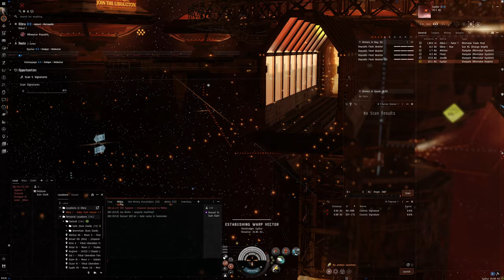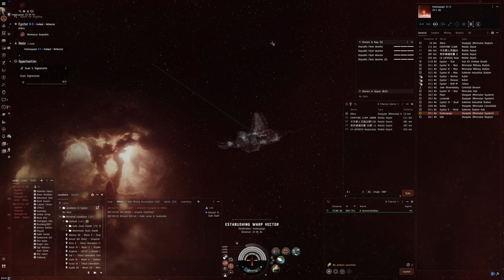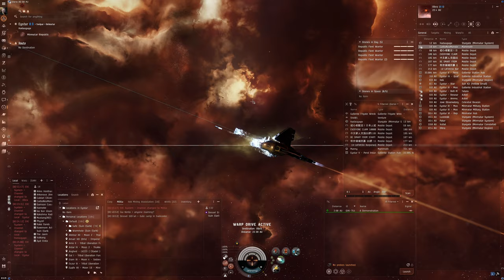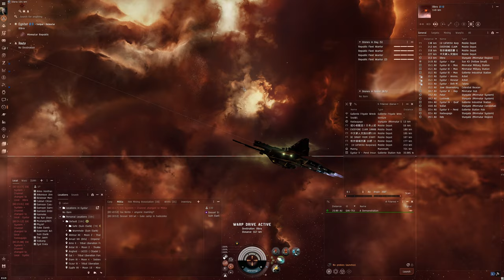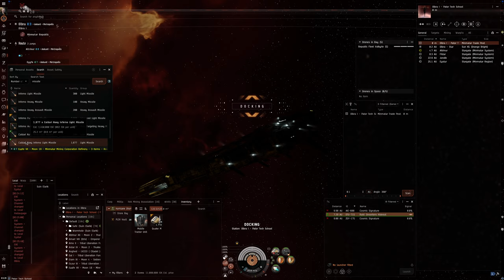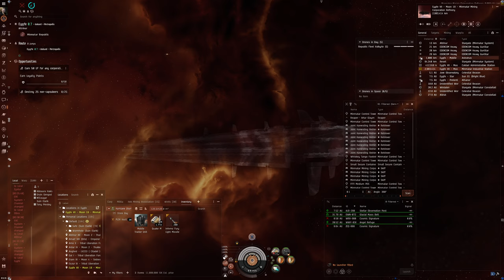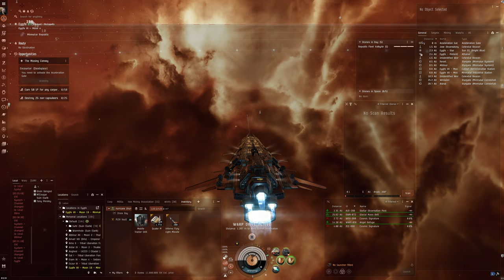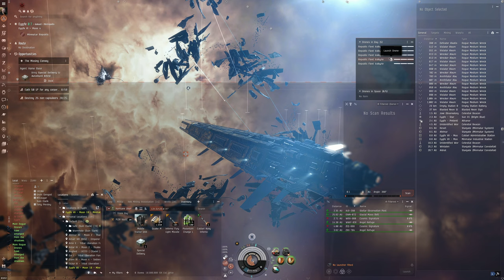Hello World: EVE Online Alpha Experience, Day 724